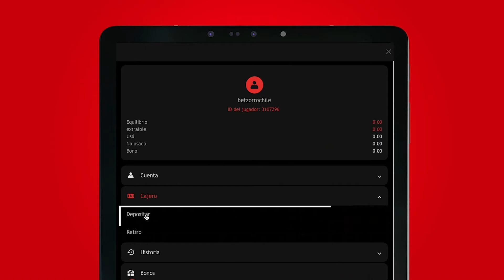DEPOSITA FÁCIL Y SEGURO CON BETZORRO CHILE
Regístrate gratis y recarga tu cuenta para que apuestes por los mejores eventos deportivos, e-sports, slots y juegos de casino.

Para mayor información o dudas contáctanos a Telegram o WhatsApp en 📲